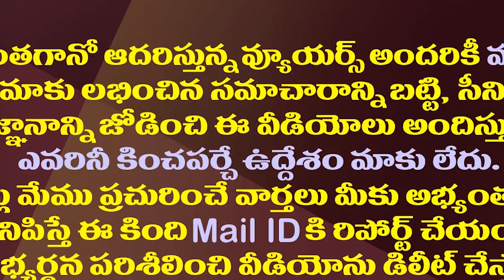గజదొంగల ముఠా వచ్చేస్తోంది జాగ్రత్త..జగన్ సంచలనం| CM Jagan Hot Comments On Chandrababu Yellow Media